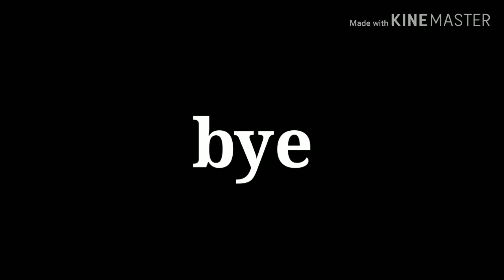Liburan terahir imlek | nonton skate board